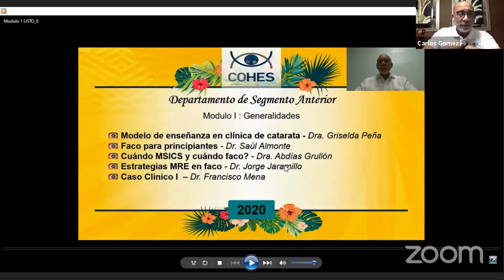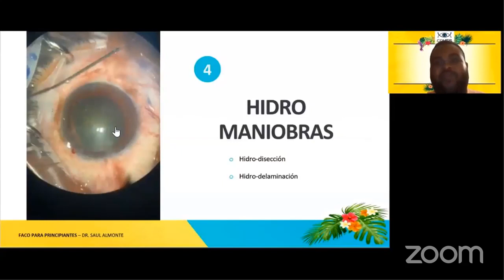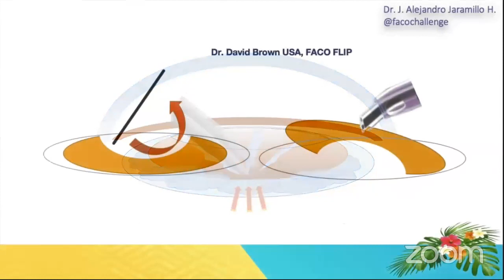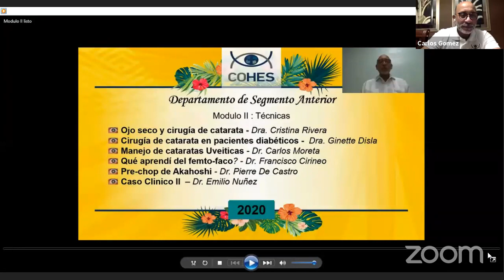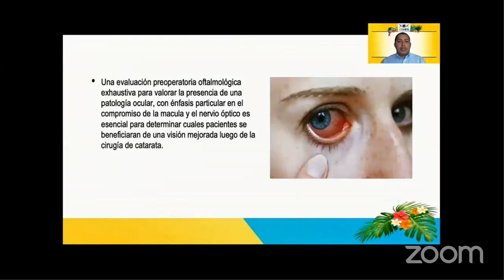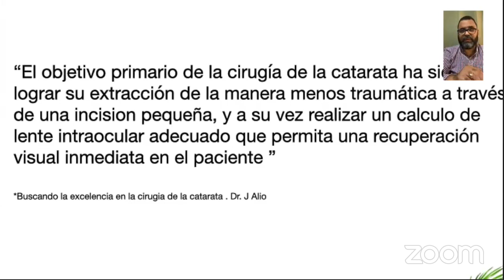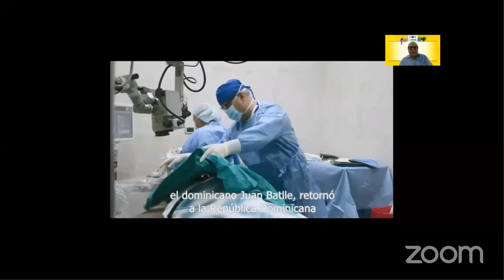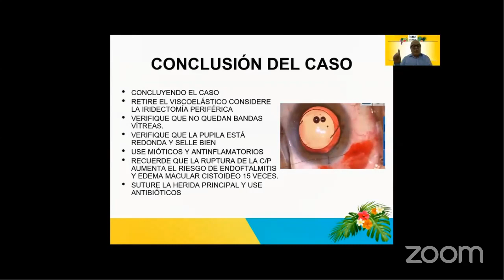COHES Día 4: Simposio de Segmento Anterior y Catarata